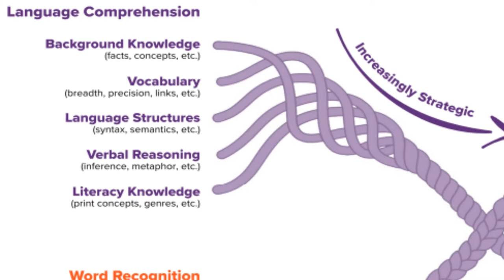Defining Guide Video Series: A Call to Action for Middle School Teachers from Ané Mouton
Ané Mouton, a middle school teacher and dyslexia specialist, calls educators to action. Ané uses multimodal instruction, including read alouds and audiobooks, to ensure her striving readers have access to build knowledge and vocabulary.

To access, download, or order hard copies of the Defining Guide, please

Ané Nyoka Ebie-Mouton, M.A., M.A.. (African and African-American Studies, The Ohio State University; Performance Studies, University of Texas at Austin) is a history and speech and debate teacher at the Awty International School in Houston Texas. Mrs. Ebie-Mouton uses literacy as the foundation for her transdisciplinary, multi-sensory, and experiential approach to teaching and learning. She also serves as an Advisory Board Member for the Neuhaus Education Center.